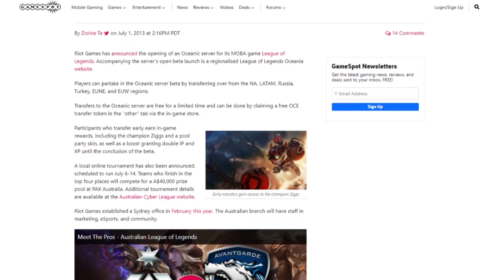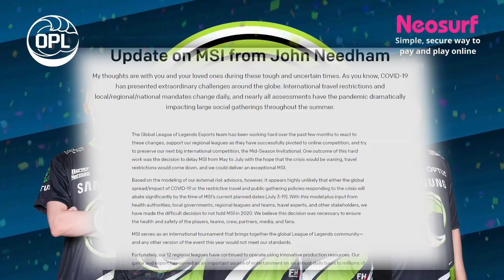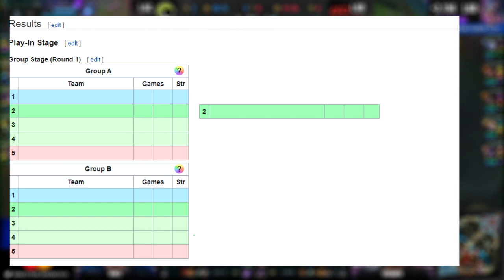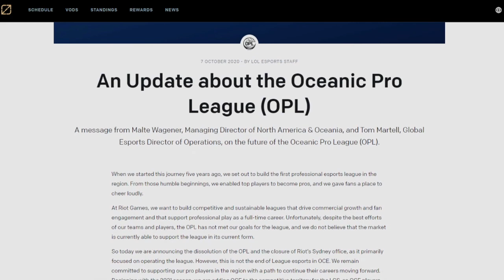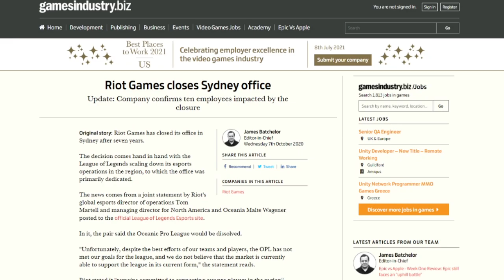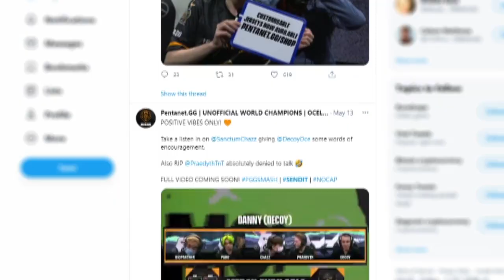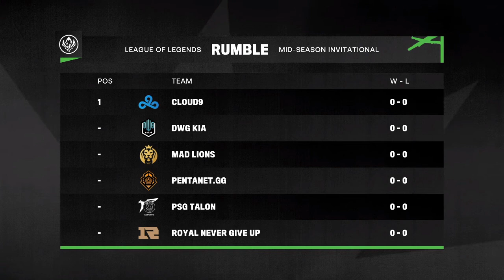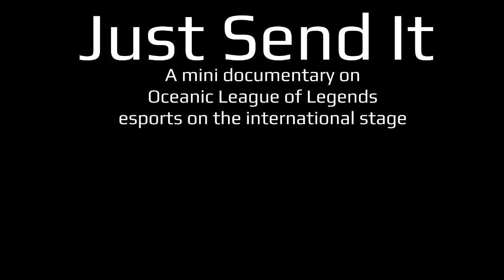JUST SEND IT | an Oceanic League of Legends Esports Documentary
The recent triumph by the Oceanic Wildcard team PentaNet.GG inspired me to make a documentary I've been sitting on for literally years, however I could finally make it with a positive feel-good ending. Is this a 20 minute build-up to summarise a lot of context, glossing over a lot of important details and even not mentioning several impactful events just to build the narrative that'll get you as hype about this moment as I was?

Yes. Enjoy.

0:00 Intro
1:11 The Issues
3:46 2013 IWCT
4:52 2014 IWCT
5:42 2015 IWCI (MSI)
6:36 2015 IWCT
7:45 2016 IWCI (MSI)
8:36 2016 IWCQ
9:23 2017 MSI
10:13 2017 IWCQ
11:19 2018 MSI
11:50 2018 Worlds Play-ins
12:55 2019 MSI
14:03 2019 Worlds Play-ins
15:20 2020 MSI / Worlds
18:19 Everything Changed
19:35 League Circuit Oceania
20:10 2021 MSI
22:59 The Aftermath
25:43 Credits

Special thanks to Riot Games, ESL Australia and PentaNet.gg

Note: This video is not monetised, nor sponsored, and was created for educational and entertainment purposes using music under license, and footage for review and reactionary context as permitted under fair use.